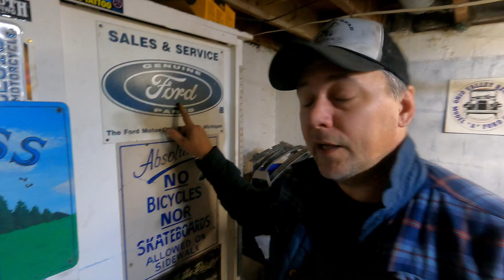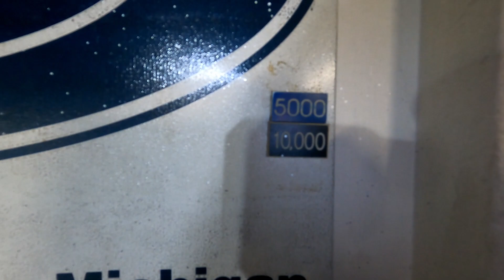WILLYS LOWRIDER FLOOR REMOVAL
Getting ready to put the body back on the chassis